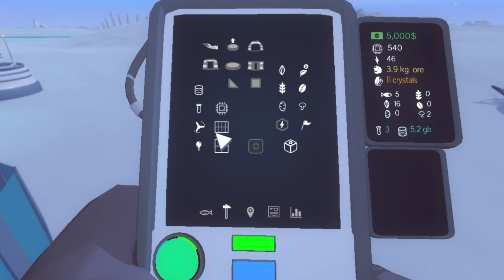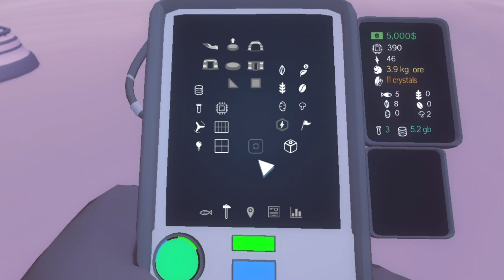Luces Misteriosas - Milenio 3 en el Ártico